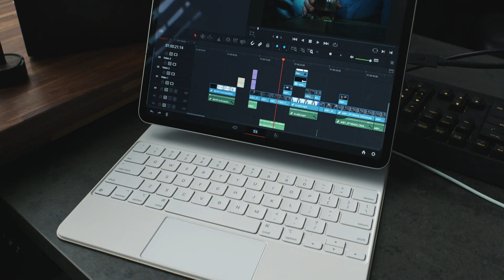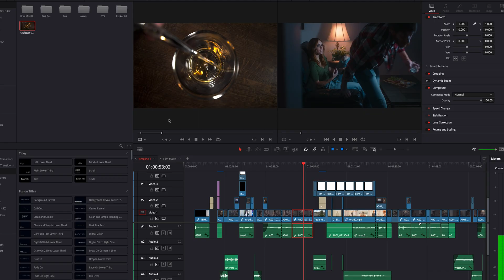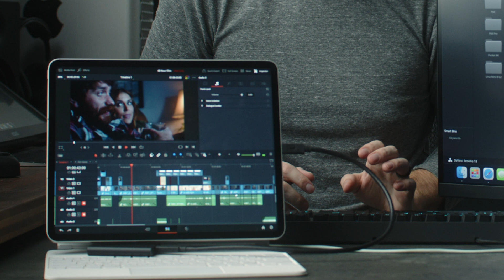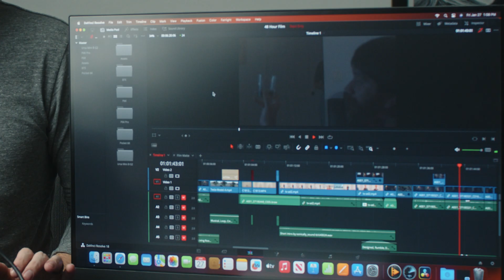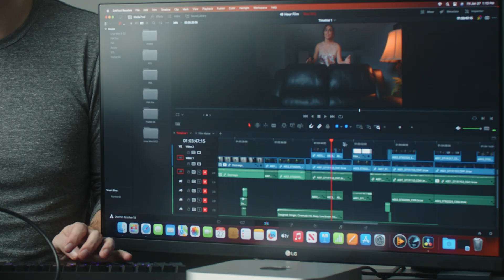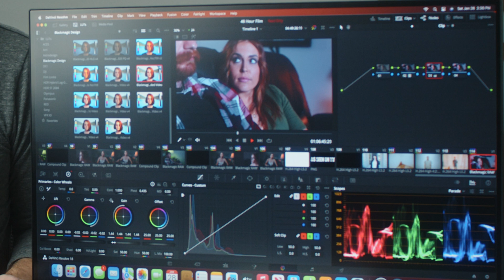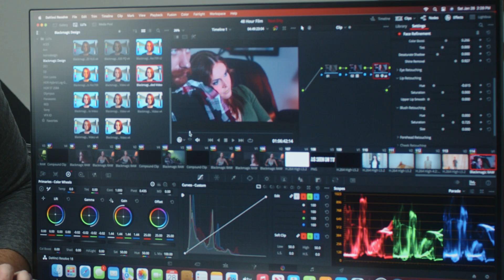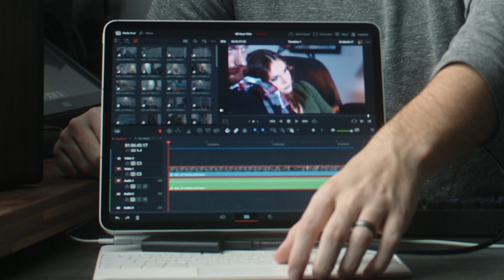M2 Mac Mini vs M1 iPad Pro | DaVinci Resolve Battle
iPhone Filmmaking Guide

Best iPhone Video Creation App, Detail Duo
Create Easy Multi Cam Videos on Mac

The BEST DaVinci Resolve Plugins

BEST Way To Learn Color Grading

BEST Mac/iPhone Apps
MY MAIN GEAR
IRIX Cine 15mm T/2.6
IRIX Cine 21mm T/1.5
IRIX Cine 30mm T/1.5
IRIX Cine 45mm T/1.5
IRIX Cine 150mm T/3
Blackmagic Pocket 6K Pro
DJI RS3 Pro Gimbal
DJI Ronin 4D

00:00 - intro
00:42 - sponsor
02:00 - Resolve launch time
03:35 - editing experience
07:55 - color grading experience
12:28 - export times